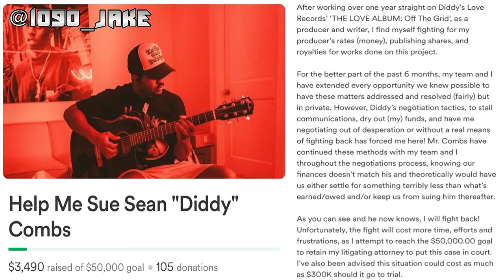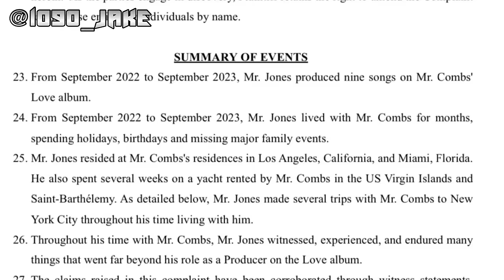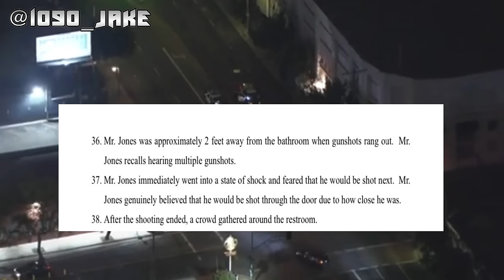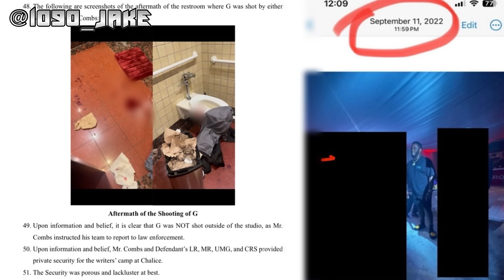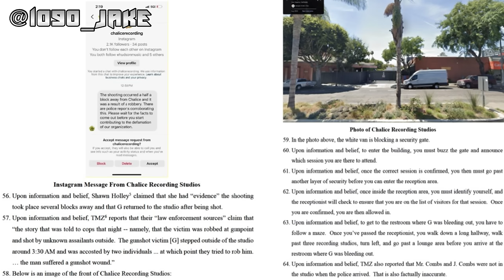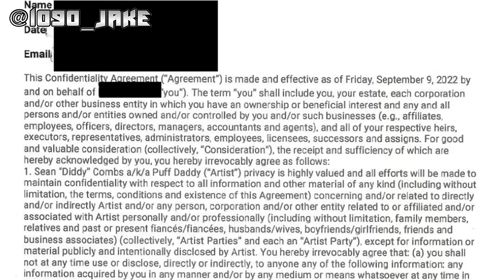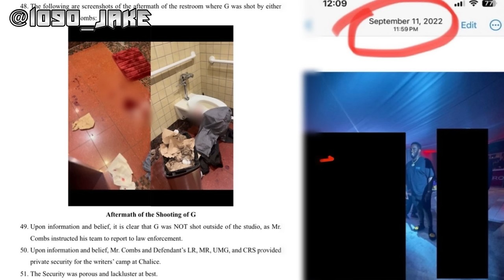DIDDY: THE FREAKIEST CASE IN HIP HOP